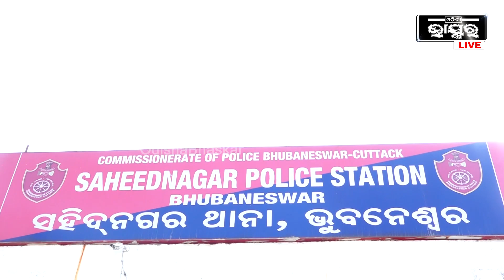ପୂର୍ବ ଶତ୍ରୁତାକୁ କେନ୍ଦ୍ର କରି ଡ଼ଲଫିନ ଦୋକାନ ଉପରେ ବୋମାମାଡ ଘଟଣାରେ 4ଯୁବକ ଗିରଫ କରିଛି ପୋଲିସ